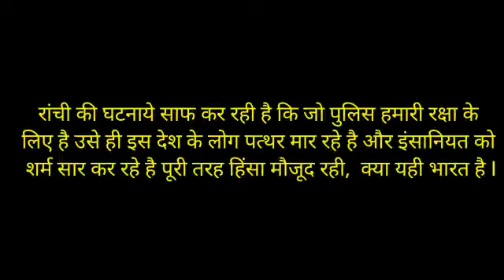क्या देश की जनता है जिम्मेदार, इंसानियत एक बार फिर तारतार, कौन देगा जवाब?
Are the people of the country responsible, humanity once again tartar, who will answer?